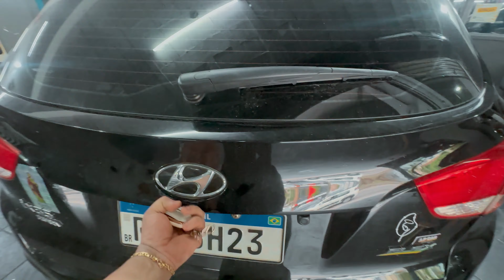Vem comigo em um dia de instalação│Vlog - LPCarServices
AVISO

Rede social de dancinha (lpcarservices)